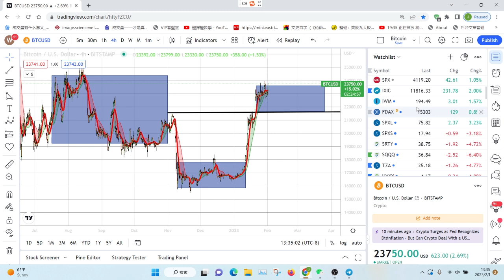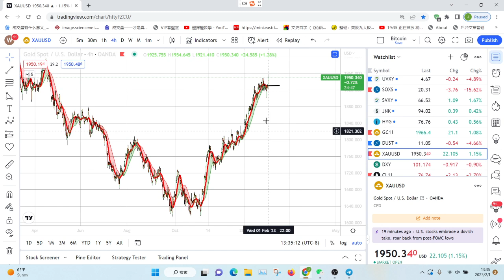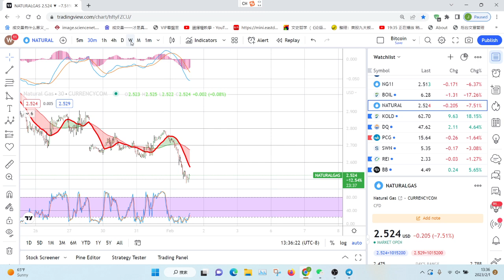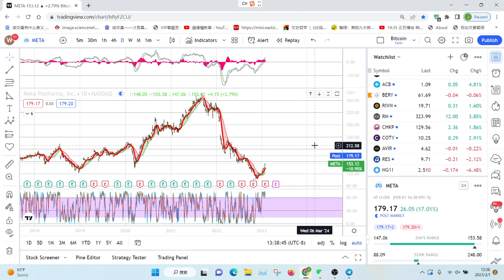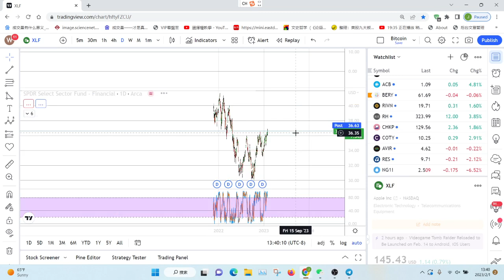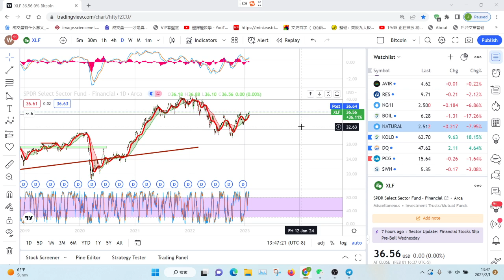【Jason缠论看美股】物欲横流，只看盈亏不看德行。我理解你们！